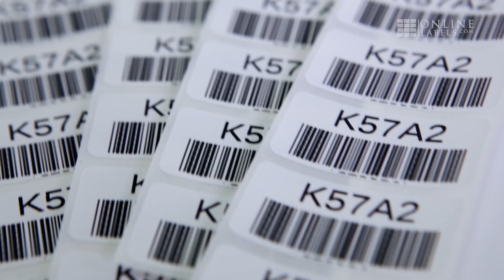Barcode Labels on Sheets and Rolls | Product Overview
Make logistics labeling more efficient by printing your own barcode labels on sheets or rolls for products, inventory, shelving, and more.

OnlineLabels.com helps small business owners around the world grow their business with wholesale pricing, no minimum order quantities, and one of the largest selections of labels anywhere.